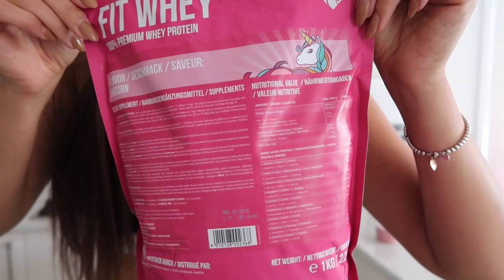my women`s best staples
The brief review of the products I use on a regular basis!